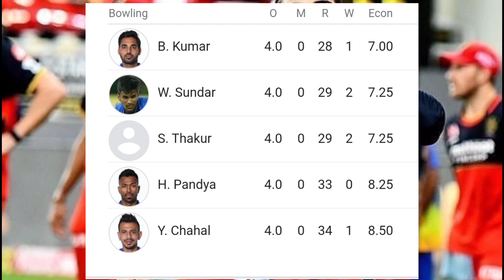IPL 2021 - 3 Biggest Good News For RCB | Virat Kohli, Virender Sehwag, RCB Vs MI, Maxwell | IPLNEWS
Covered Topics ---
*) RCB PLAYING XI AGAINST M